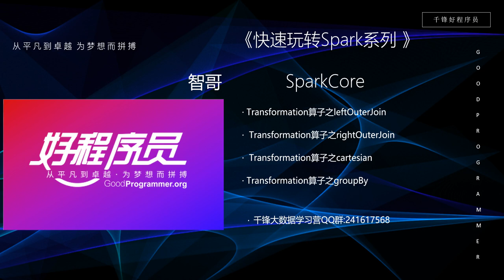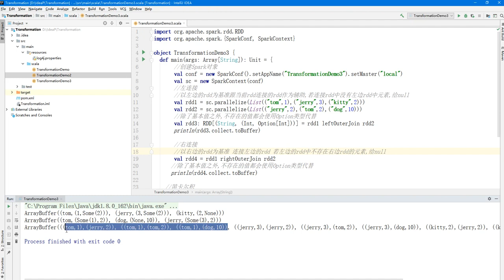大数据快速入门Spark-39_cartesian